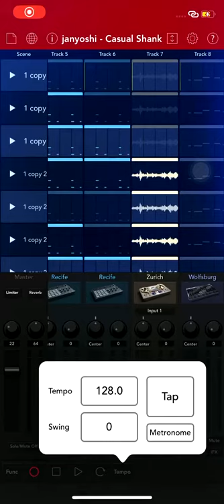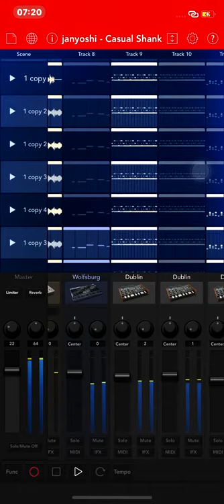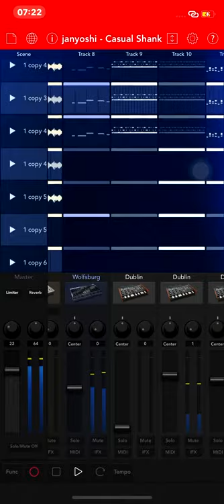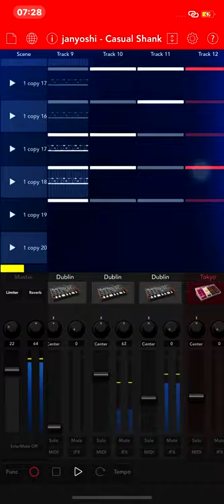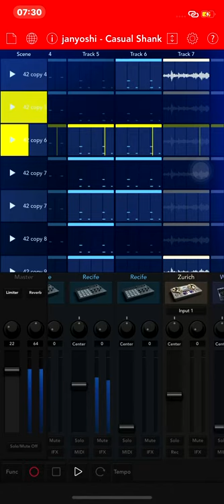janyoshi - Casual Shank